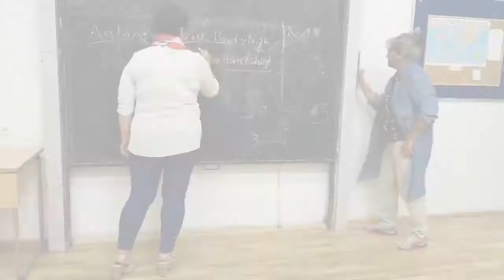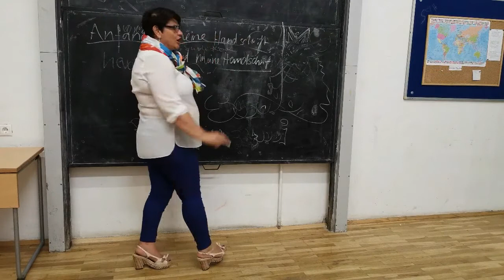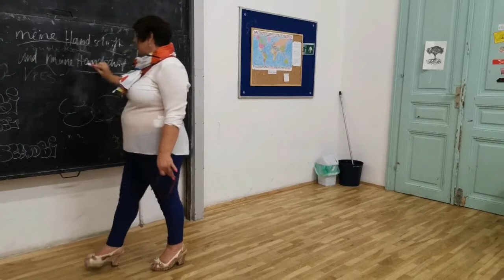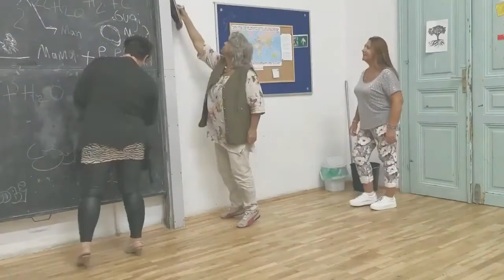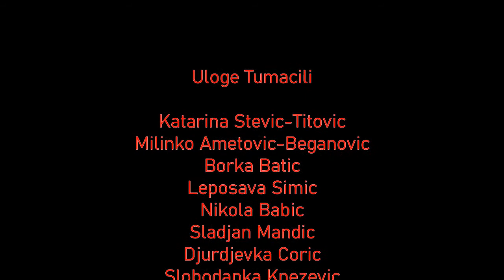Naše Bečlije - Epizoda 25 - DOMACA SERIJA 2019/2020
Label and Copyright: Pozoriste Gastarbajteri